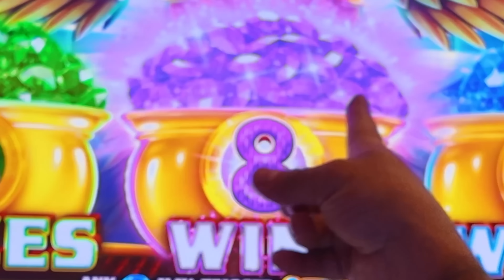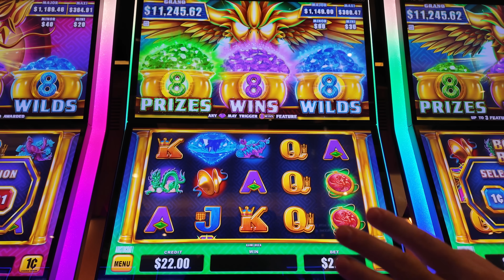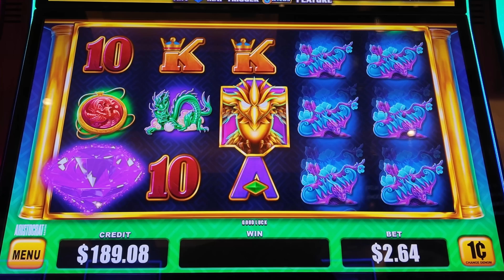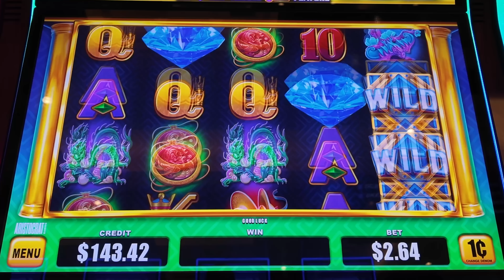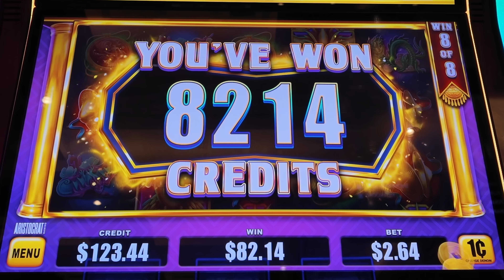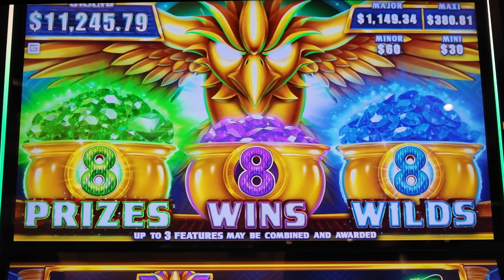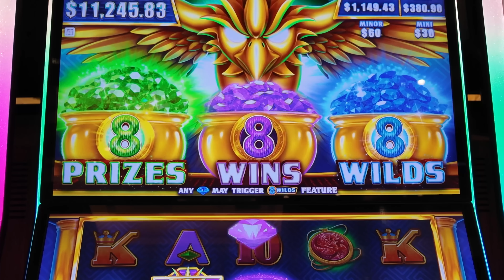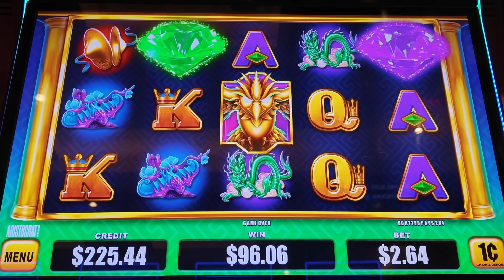I Can’t Believe He Left The Bonus Behind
Hard Rock Omar Slot Machine play showing you how to be disciplined and degenerate at the same time. We show it all here from winning massive jackpots to losing it all so you don’t have to. 👀 from various USA Casino’s in Las Vegas, Reno, Biloxi, Atlantic City and Florida Seminole Casinos.

Shout out to HardrockTampa for letting us film here

X @SHRTampa
Facebook: Seminole Hard Rock Hotel & Casino Tampa